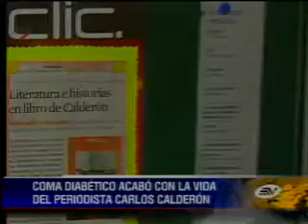Murió el periodista e historiador Carlos Calderón Chico